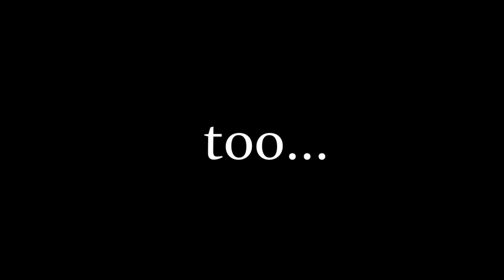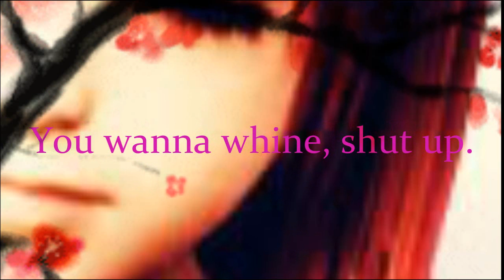I wished that you loved me VENT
vent ventey vent vent

Okay, I didn't want to put this up here 'cause I didn't want my family to worry about me. So I'm putting this up now so I can get this off my chest.

I've had a horrible love life. Never dated anyone. First two loves were gay, and I wouldn't change them. Next one was a ass and didn't give a crap about anyone.
But I don't think any of them have hurt as bad as this one. Sora, (name changed because of privacy) a good friend of mine recently, I have really REALLY loved him. He's so different from all of my other past loves. He's funny, like me. He's talented, like me. Yet he's laid back and calm and not as high maintenance as me. But time and time again I have tried to get him to see my feelings. But...he's a boy. A young 16 or 17 year old boy. Is he going to understand my complex feelings and my past? No. Is he going to try to make things work out for us if we ever do get together? No. That's too much work, I have realized that about people. They don't want to put effort towards things, generally speaking. So why would he when he can just get with a bimbo with no strings attached? People tell me to wait, just wait. Wait for what? Do things ever really change? Honestly?